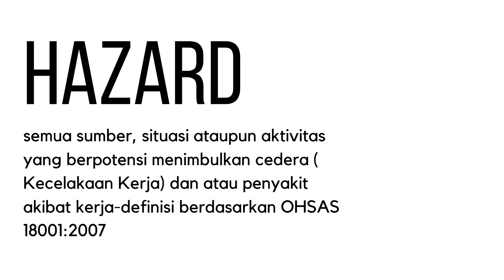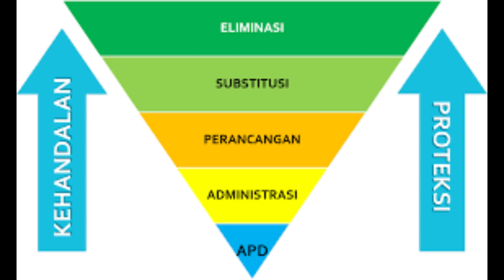19020126 Muhammad Faisal Alfarisi FSB19 Bahaya Fisik